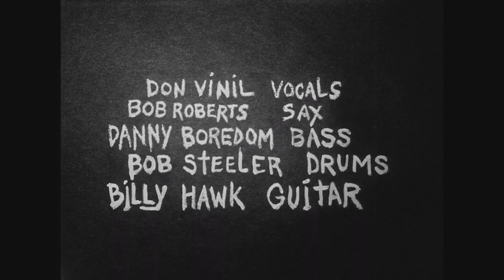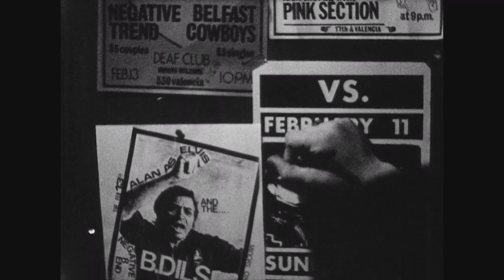DEAF / PUNK - San Francisco First Wave Punk The Offs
Deaf / Punk
1979 by Richard Gaikowski

Incredible short film shot inside San Francisco's Deaf Club with music by the Offs.